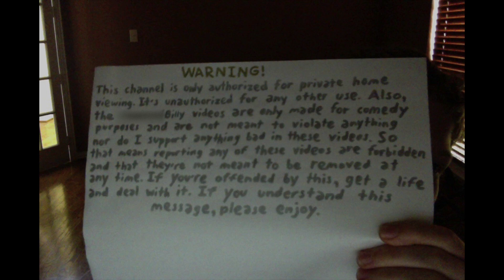Billy's 4th punishment day